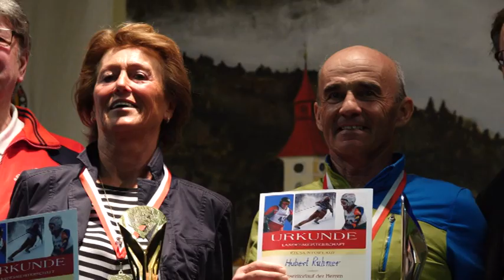Landesmeisterschaft im Riesentorlauf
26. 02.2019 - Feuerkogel